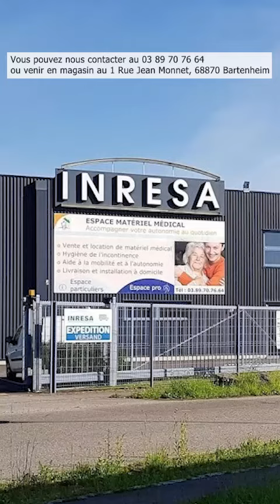Découvrez cette partie un peu cachée de notre magasin réservée aux femmes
🌸Octobre Rose🌸À l’occasion de ce mois de sensibilisation face au cancer du sein, Inresa Médical vous présente une partie un peu cachée de son magasin réservée aux femmes. Notre magasin vous propose de nombreuses prothèses mammaires externes et des lingeries permettant de rétablir l’image corporelle des femmes ayant suivi une mastectomie. N’hésitez pas visiter notre magasin au 1 Rue Jean Monnet, 68870 Bartenheim